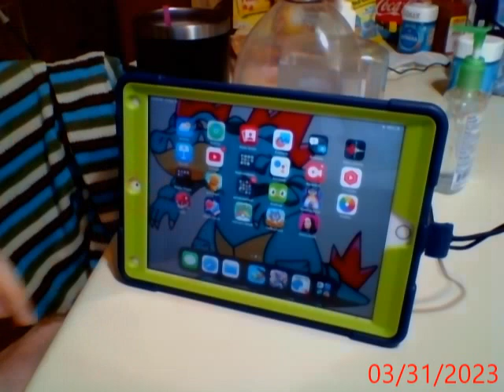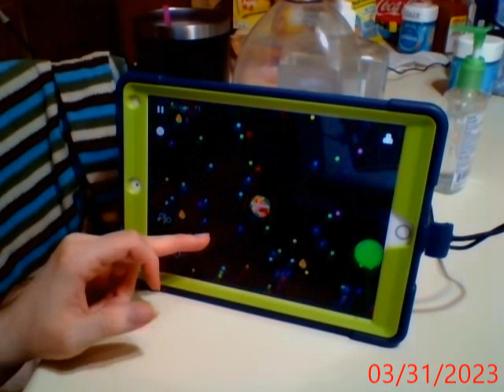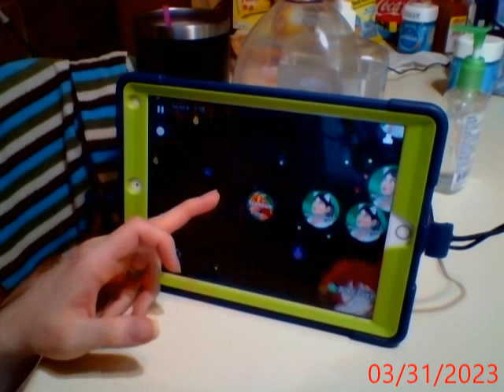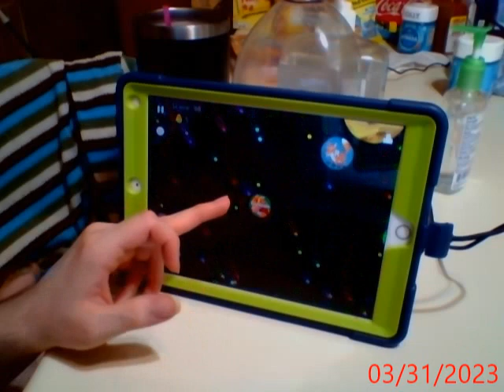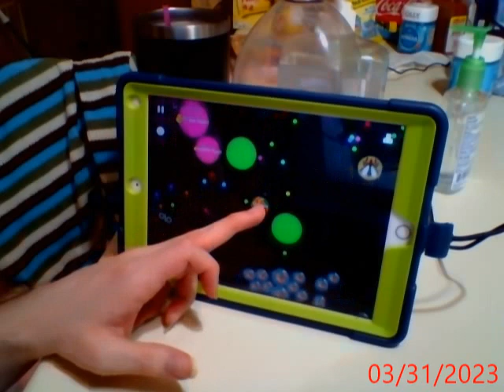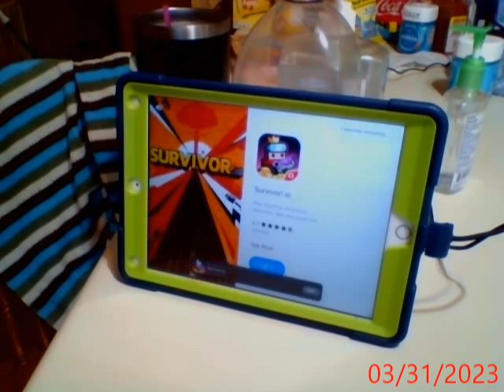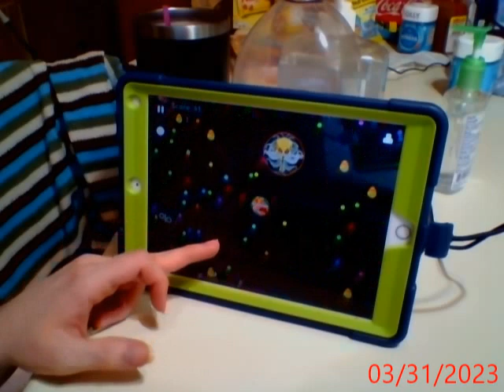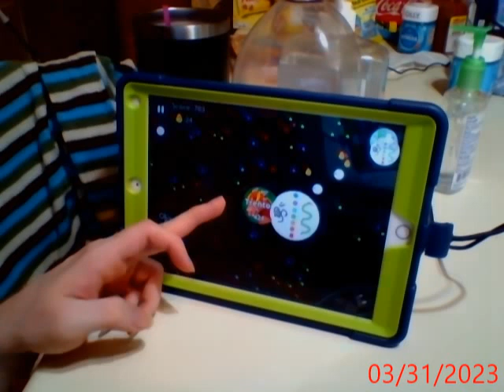Lets Mostly play Agar.io part 19 (IPad/Tablet Only)